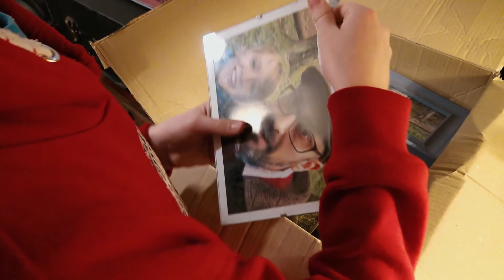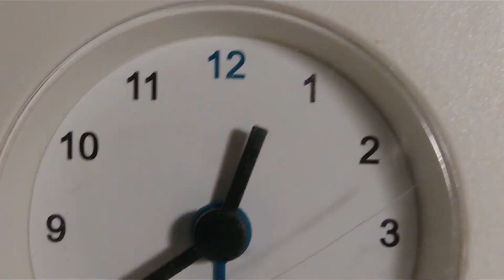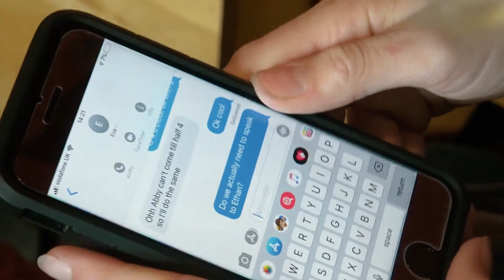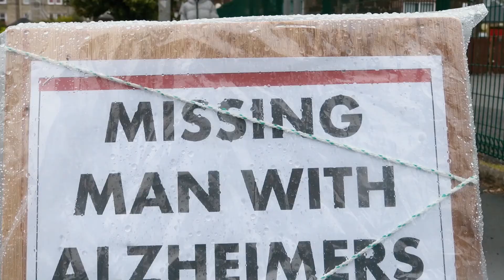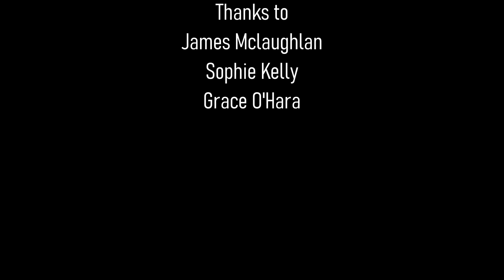DISCONNECTED - Short Film 2020